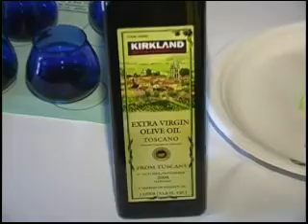Olive oil is environmentally green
University of California Cooperative Extension farm advisor Paul Vossen explains why olive oil is environmentally more "green" than seed oils, like corn, peanut and safflower oils.